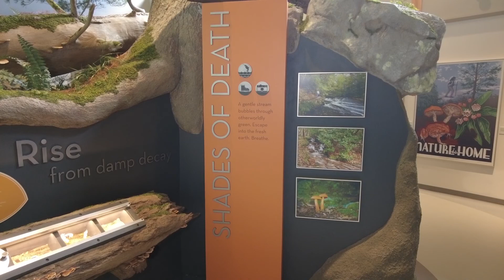Hiking at Hickory Run State Park | Shades of Death Trail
Looking for a good hiking trail in the Poconos? Join Justin Conti and Pocono Television Network to discover the beauty of Hickory Run State Park